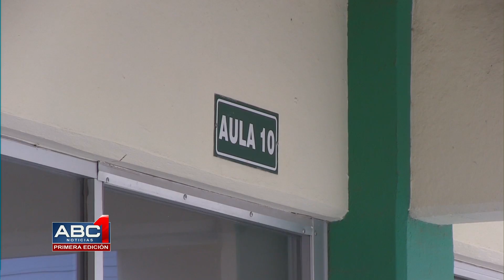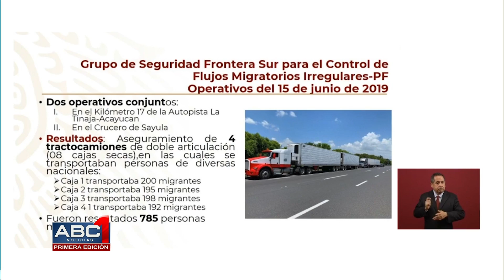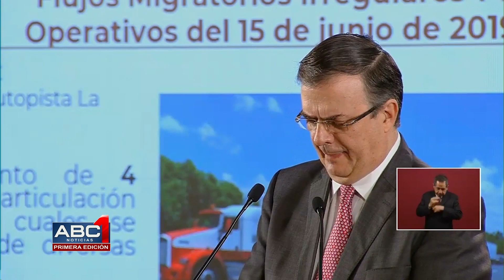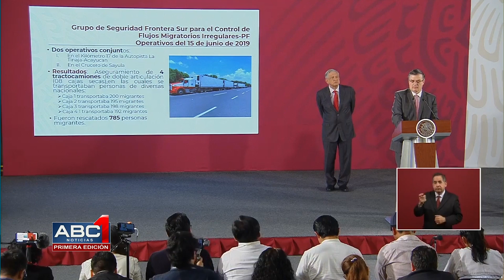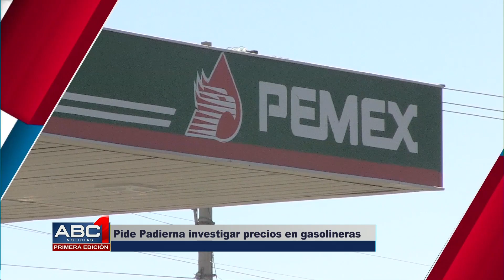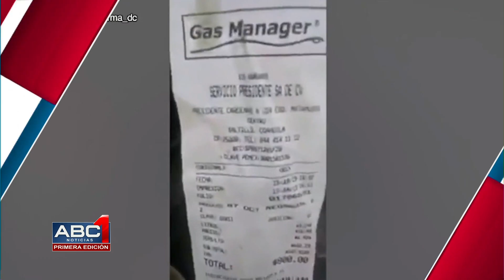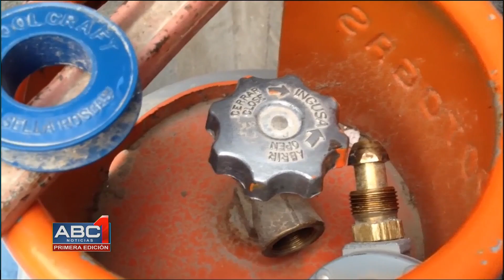ABC 1era Edición (17/06/2019)